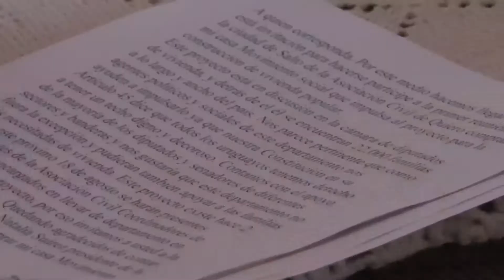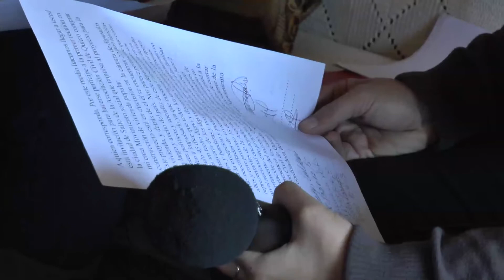Gladys Calderón - Movimiento Quiero Comprar mi Casa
-Este viernes estarán en Rivera coordinadores del movimiento “Quiero comprar mi casa”. Habrá una asamblea abierta a las 19 horas, en el salón comunal de Villa Sonia. Así lo informó Gladys Calderón, representante local del movimiento.